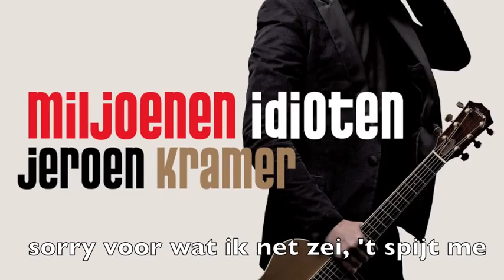De klootzak in mij - van de cd 'Miljoenen idioten' (Jeroen Kramer)